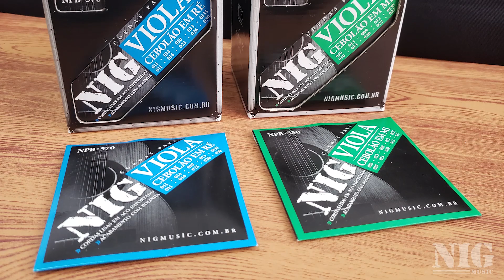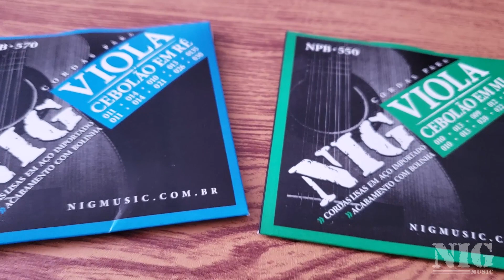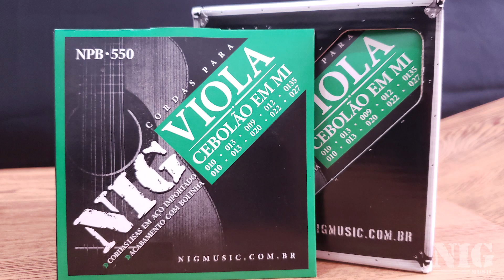Cordas para viola NIG (Cebolão MI e RÉ)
Conheça as cordas NIG para viola. Disponível em duas medidas, cebolão em MI e cebolão em RÉ. Neste vídeo nosso artista Almir Pessoa demonstra o timbre e qualidade desse encordoamento.